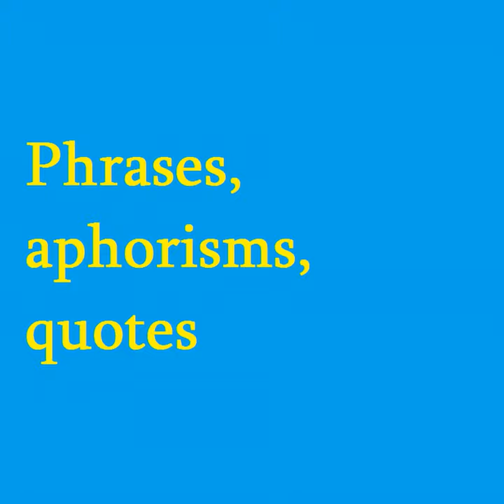Don’t cry because it’s over smile because it happened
Don’t cry because it’s over smile because it happened · Phrases, aphorisms, quotes

Phrases, aphorisms, quotes

Producer: Alex Levshin
Composer: Alex Levshin
Lyricist: Alex Levshin